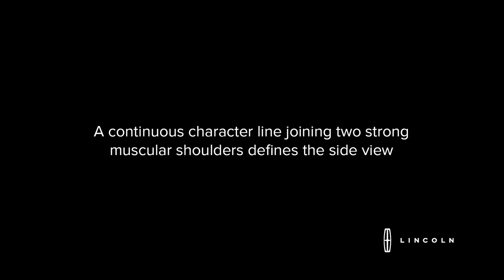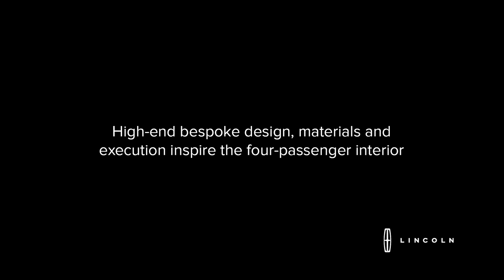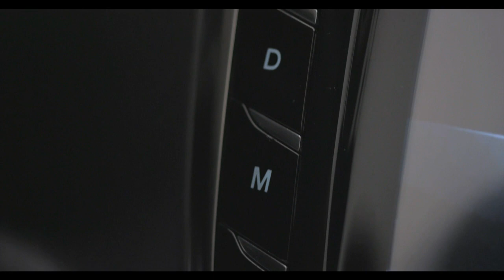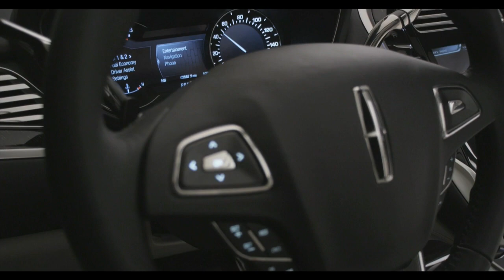2013 Lincoln MKC Concept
Lincoln introduces the MKC Concept, a vision of how Lincoln will enter the industry's fastest-growing small luxury utility segment.